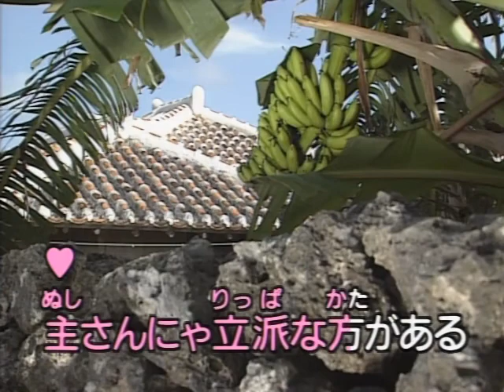05．沖縄民謡 十九の春 カラオケ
歌手：浦崎康子と仲本昭盛　（オリジナル：本竹祐助と津波洋子）